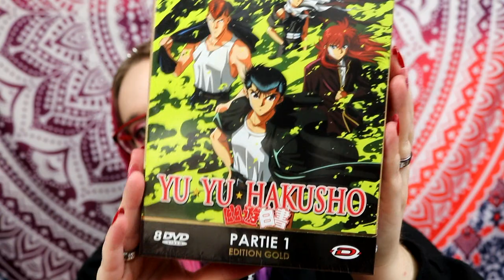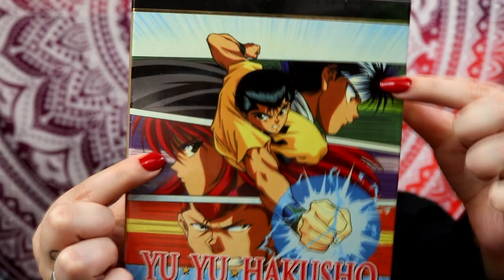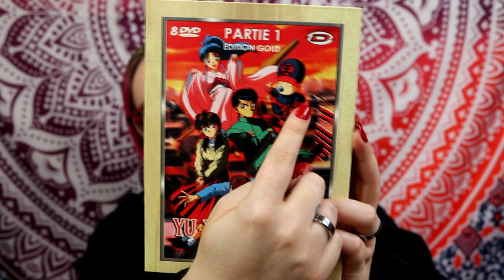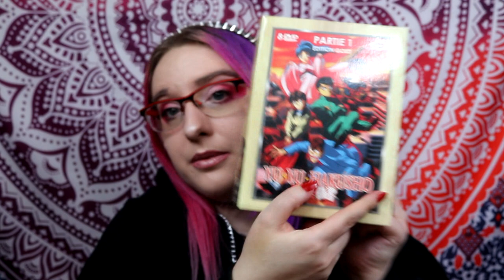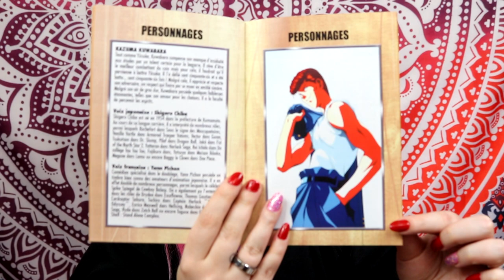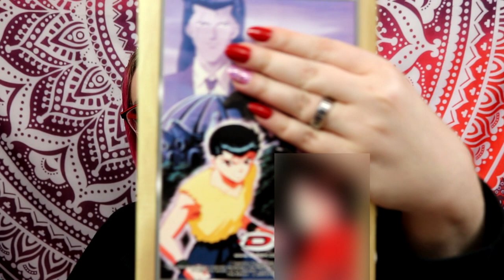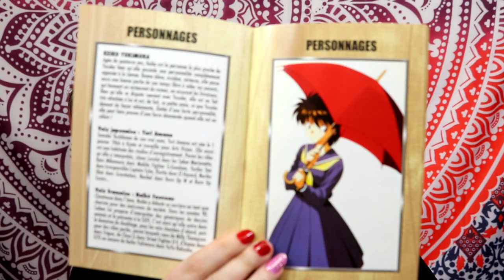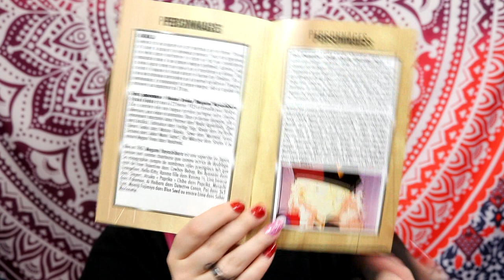#2 Unboxing + test du site anime store.